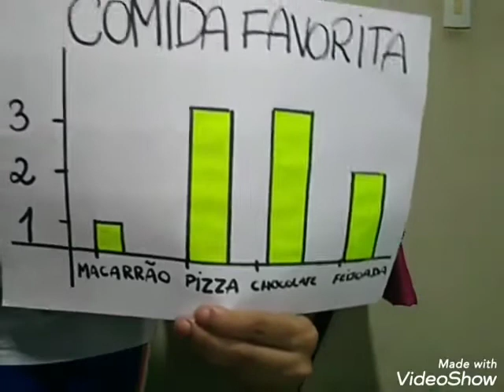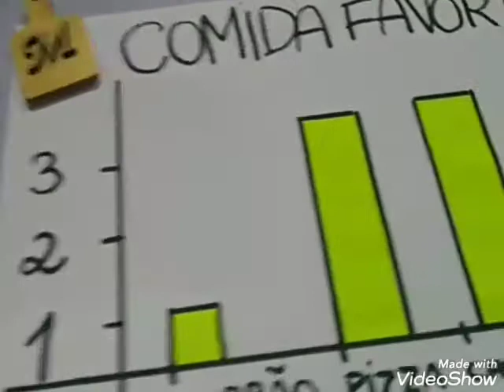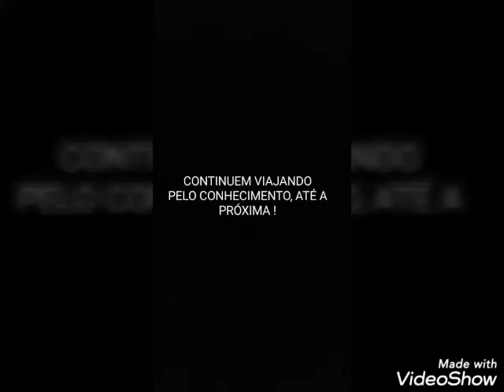Correção de Matemática - parte 2 - Professora Daiane